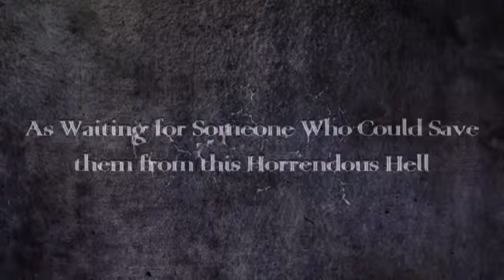Vindictus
"Vindictus" apresenta dois novos personagens: Thor e Karok.